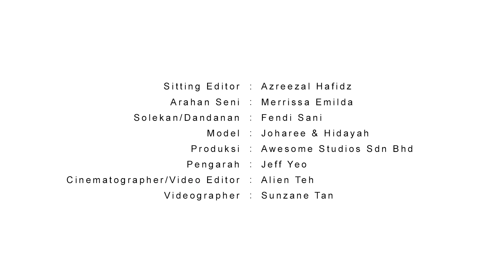stail.my x Levi's® : 3 Looks 1 Jeans Levi's® 511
sitting editor : azreezal hafidz
arahan seni : merrissa emilda
solekan/dandanan : fendi sani
model : joharee muhammad & hidayah baharudin
produksi : awesome studio sdn bhd
pengarah : jeff yeo
cinematographer/video editor : alien teh
videographer : sunzane tan